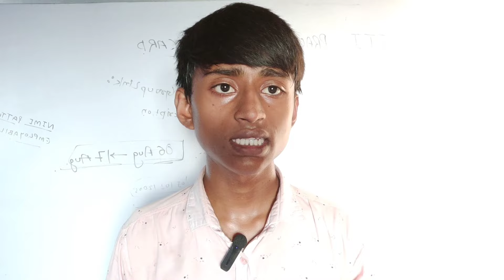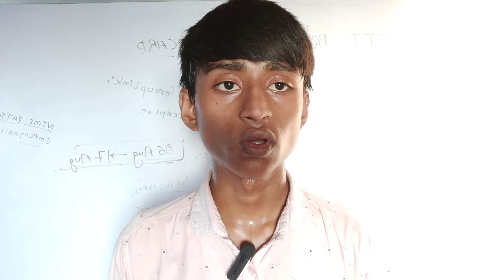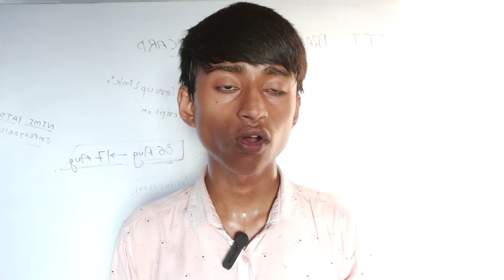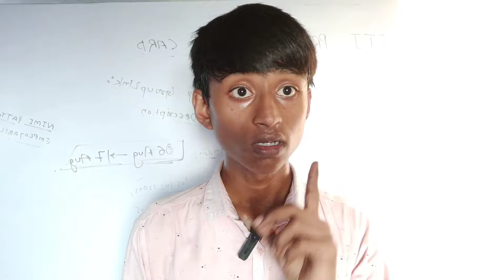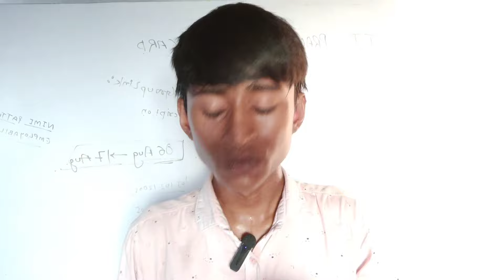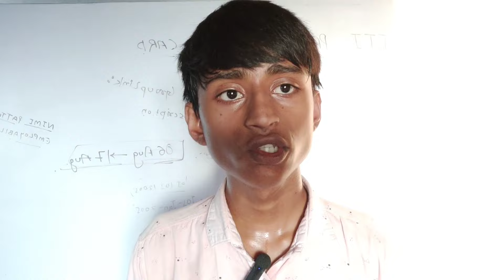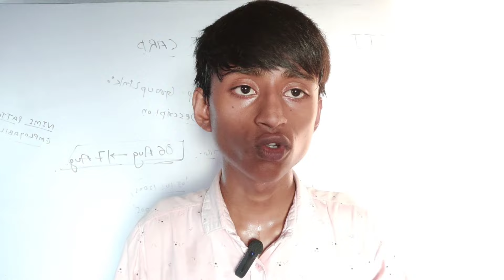ITI Ke Baad Kya Kare | ITI करने से क्या फायदा है? | ITI से जॉब कैसे मिलेगी?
iti completed now what ?
iti karne ke bad kya kare
Iti ke baad job
er abhishek raj
iti ke bad kya karen
iti ke baad apprentice
iti ke bad diploma kaise kare
iti ke baad diploma kaise kare
iti ke baad apprentice kaise kare
आईटीआई के बाद क्या करें
iti course details in hindi
iti ke baad kya
dgt new notice
what is an apprentice
government jobs after iti
iti pass hone ke baad kya kare
apprentice full details
iti ke baad cti
iti ke bad job
career after iti
iti jobs
iti ke baad kya karen
what after iti
iti apprentice
iti course
iti karne ke fayde
iti ke baad kya kare
iti
iti kaise kare
benefits of iti
iti course after 10th
what is iti
benefits of iti?
iti kis trade se kare
iti best trade
iti ke fayde
top benefits of iti
iti kya hai
benefits of government iti
benefits of iti fitter trade
benefits of govt iti
top 7 benefits of iti fitter